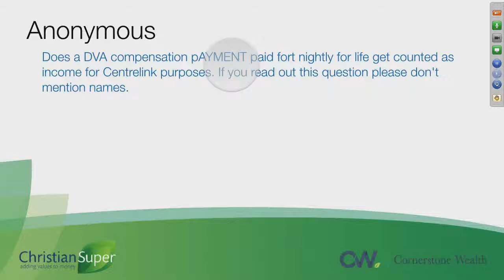34 Does a DVA payment counts towards Centrelink's Age Pension Assessment?